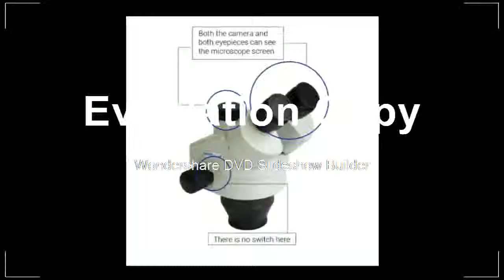Simul Focal Double Boom Stand Stereo Trinocular Microscope 14MP HDMI Camera 144pcs Led Microscope Ac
Product On Aliexpress

Brand Name:LUCKY ZOOMFeatures:High DefinitionDrawtube:TrinocularMaterial:MetalModel Number:55SZM45TRSTL25214MP144LEDMagnification Ratio:500X & UnderTheory:Stereo MicroscopeMagnification Ratio:3.5X-90X